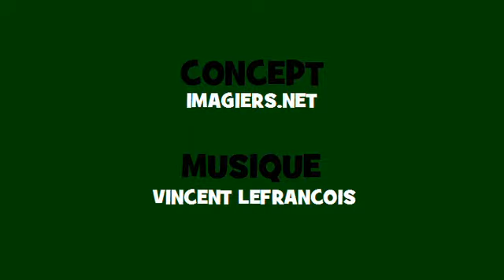Comptine grammaticale Soul = présenter